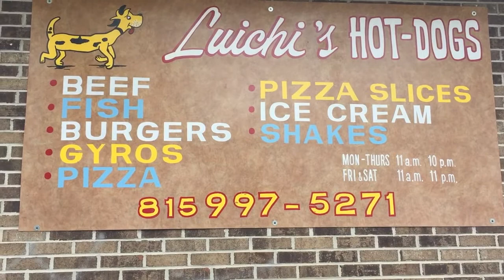Luichi's Hot Dogs, Rockford IL - Top This!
Sweet Lenny took a trip to west side this week and had a slice at a place known more for it's hot dogs than it's pizza.